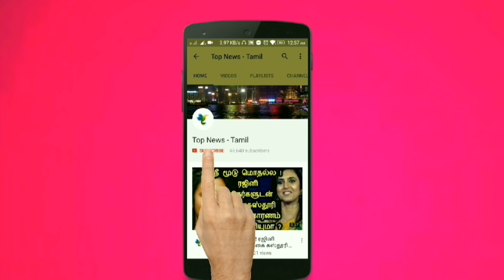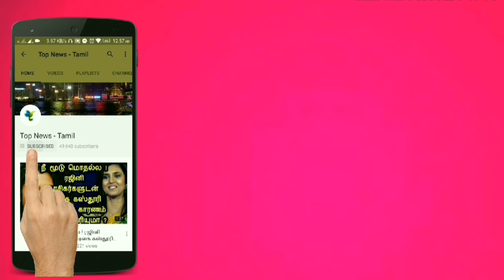நுங்கை இப்படி சாப்பிட்டால் இவ்வளவு அற்புத நன்மைகளா ! Palmyra fruit | Health tips | Ayurveda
This video is about the Medicinal benefits of Eating Palmyra fruit